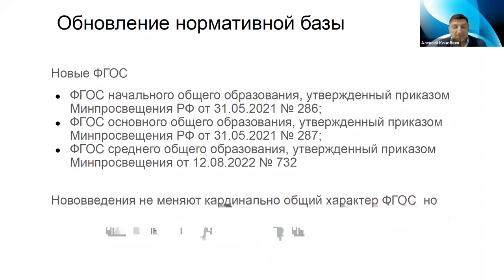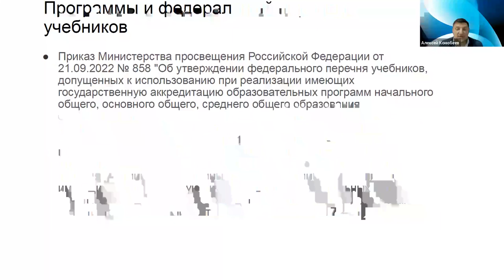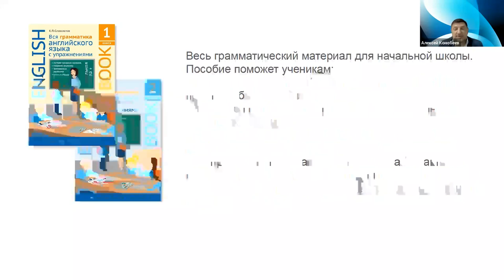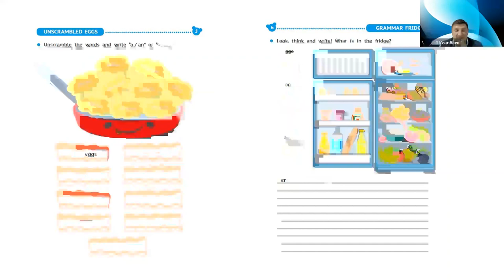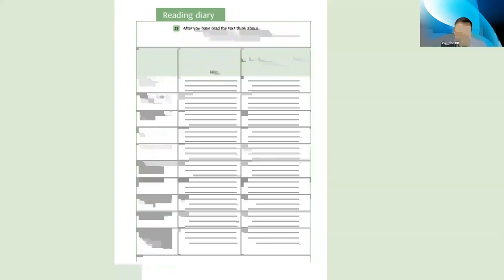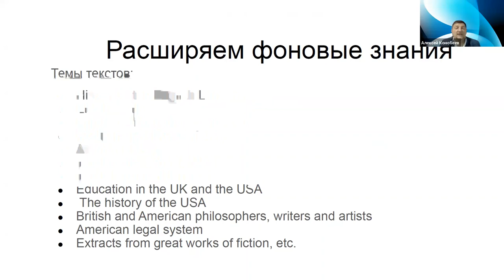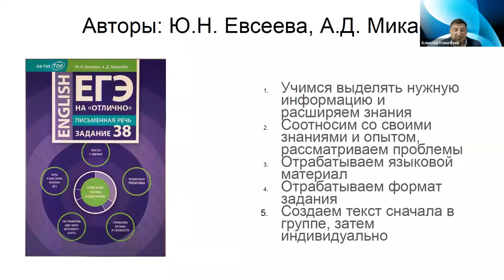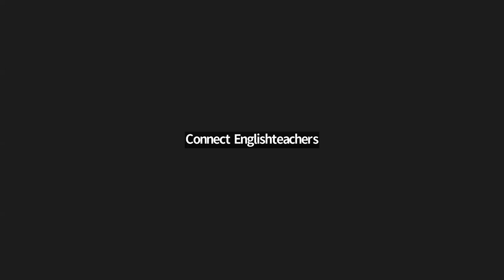Новые программы и новые учебные пособия по английскому языку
Видеозапись вебинара "Новые программы и новые учебные пособия по английскому языку" от 29 августа 2023 года. Лектор - Конобеев Алексей Васильевич, к. пед. н., главный редактор издательства «Титул» и журнала «Английский язык в школе», доцент Института иностранных языков МПГУ, академический директор Умскул.Академия, ведущий эксперт Академии Минпросвещения РФ, методист МЦКО, автор статей и учебных пособий. На вебинаре рассматриваются новые нормативные документы учителя английского языка, а также новые учебные пособия для работы в новых условиях.